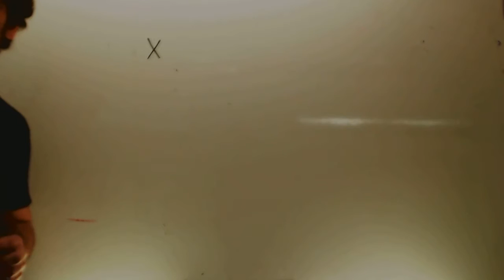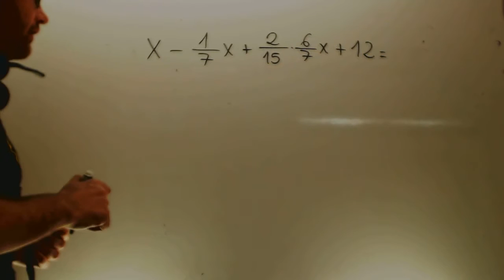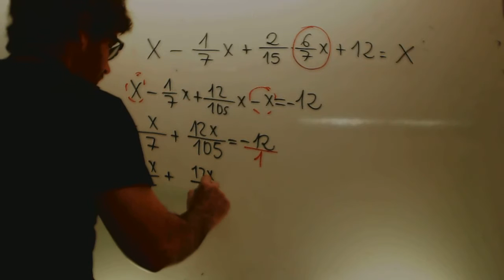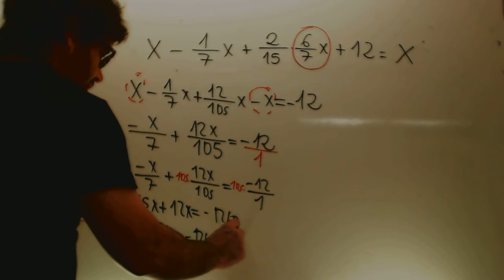Problemas de ecuaciones Fracciones Matematicas 3 ESO Academia Usero Estepona